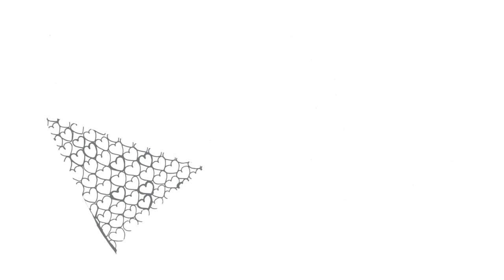2015 ING’s community involvement activity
ING Romania is one of the companies investing in community. Starting 2012, the bank supports initiatives in four areas: financial education, entrepreneurship, education for children in disadvantaged groups and urban development.

In 2015, ING invested 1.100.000 EUR in these kind of projects. Along with great partners like Scoala de Valori Association, Noi Orizonturi Foundation, TechSoup Association, CROS Association,  Viitor Plus Association, Humanitarian Organisation Concordia, Tandem Association or MediaPRO Foundation, we succeeded in supporting the Romanian society. And we will continue.

For more info about ING Romania CSR activity, you can